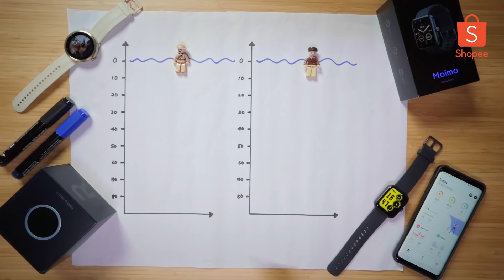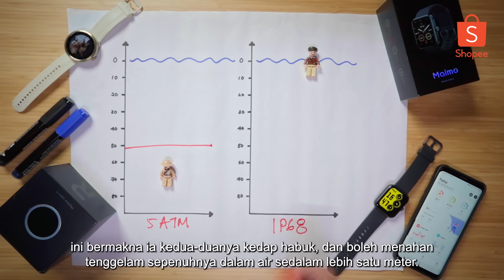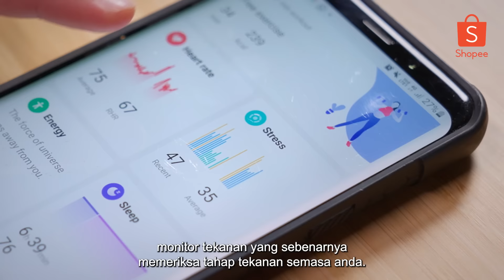Budget Smartwatch under RM300 | Maimo Watch VS Maimo Watch R review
Checkout the MAIMO Official Store on Shopee!

*Drum rolls* The battle has begun! In this episode of Shopee Review, we have Sharon aka Puan Cha to talk about the two budget smartwatches under RM300, the MAIMO Watch & MAIMO Watch R. Who do you think would win the battle? Puan Cha is going to talk about what stands out for both the MAIMO Watch and MAIMO Watch R. With a low price tag, you would get a lot out of both watches. Tune in to find out more regarding the brand and more! Psssst! If you’re looking to get an entry-level smartwatch, this is definitely for you! ⌚

TIMESTAMPS:
0:00 - 1:23 Introduction of MAIMO Watch & MAIMO Watch R
1:24 - 2:45 Comparison 1: DESIGN
2:46 - 3:31 Comparison 2: BATTERY LIFE
3:32 -  4:48 Comparison 3: WATERPROOF
4:49 -  6:00 Comparison 4: HEALTH FUNCTIONS
6:01 - 7:06 Comparison 5: FITNESS FUNCTIONS
7:07 - 8:15 Comparison 6: PERSONALISED FUNCTIONS
8:16 - 9:18 Final verdict: MAIMO Watch vs MAIMO Watch R